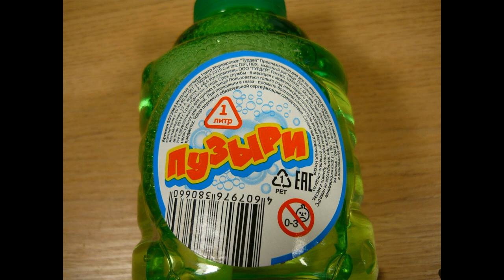Art Manij ВИДЕО ОБЗОР ТОВАРОВ Пузыри мыльные из Fix Price + VLOG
Как помочь каналу:
2.Поставь палец вверх к этому видео.
3.Напиши комментарий к этому видео. Желательно хороший.
5.Посмотри остальные видео на канале "Art Manij - Семейный канал"